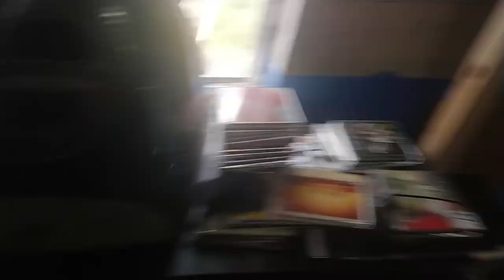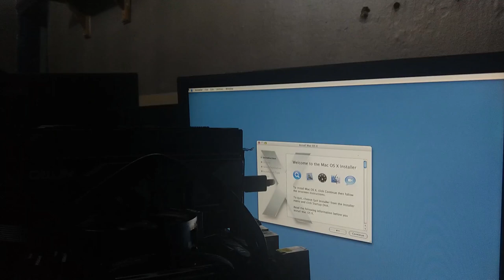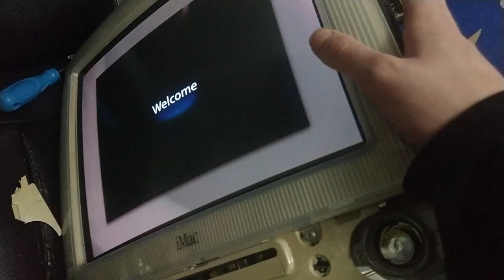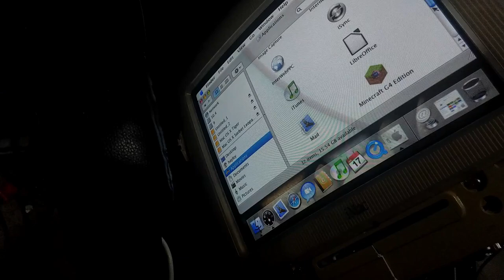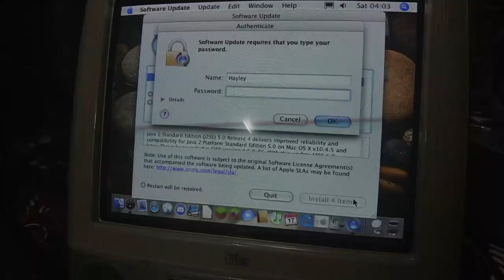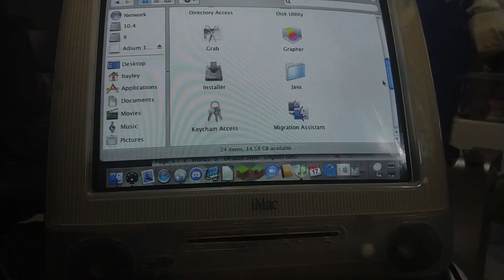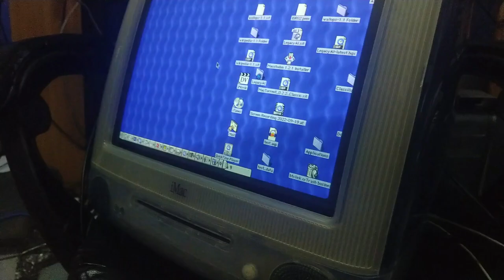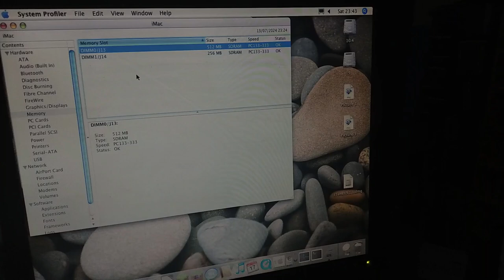A restoration, a RAM upgrade and a dual boot on the £1.65 iMac G3 (iMac G3 adventures episode 21)